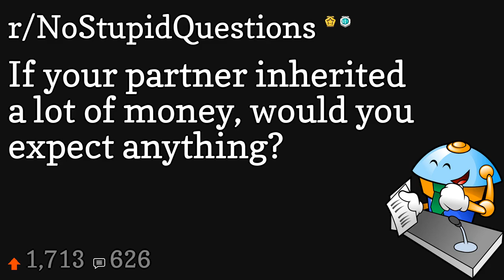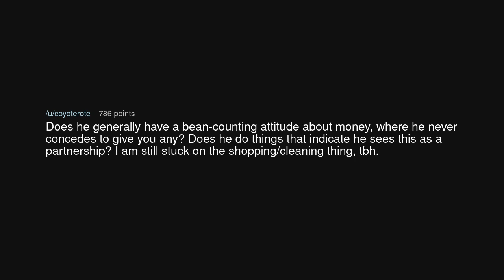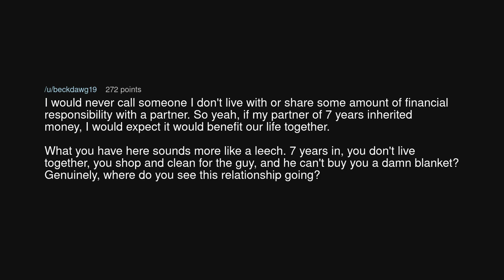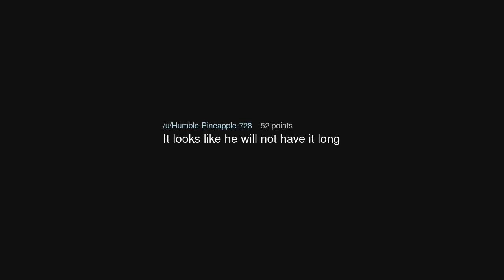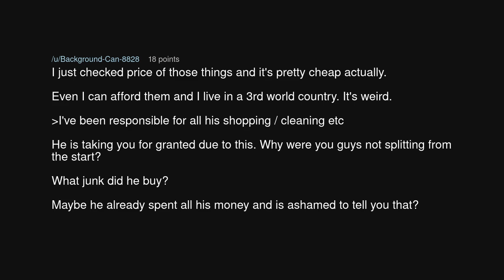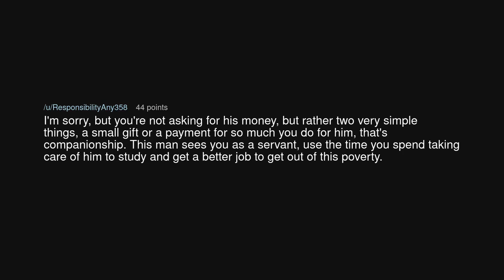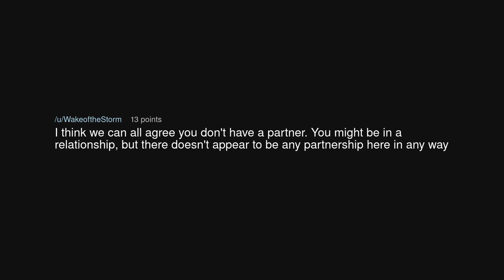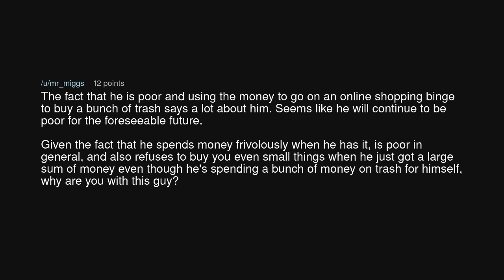If your partner inherited a lot of money, would you expect anything?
If your partner inherited a lot of money, would you expect anything? (r/NoStupidQuestions)

Source: Amazing_Cherry_6352 on Reddit (link removed at the insistence of YouTube)